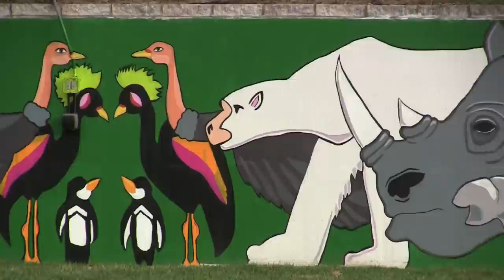Maryland Zoo Mural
MICA student Colleen Collins recently completed a large, 150ft mural at The Maryland Zoo in Baltimore as part of a school group helping to beautify Baltimore.  The brightly colored piece is visible as guests enter the Zoo walking from the tram stop.